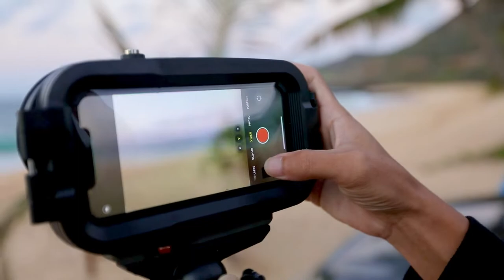A Day In Hawaii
From sun up to sun down our AxisGO for iPhone has you covered.

Thank you to:
Zak Noyle, Nolan Omura, Ben Ono, Asia Anderson, Chun Chau, Kim Kertz, and Cobian Dewey.